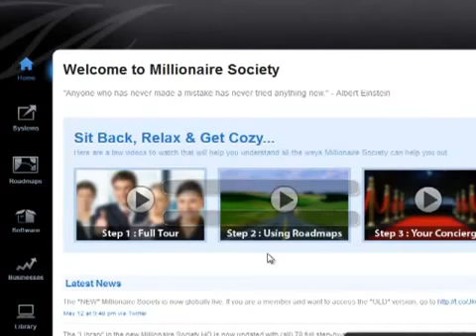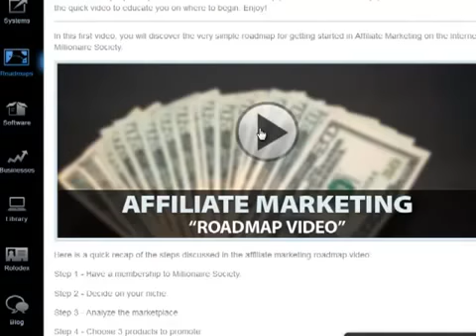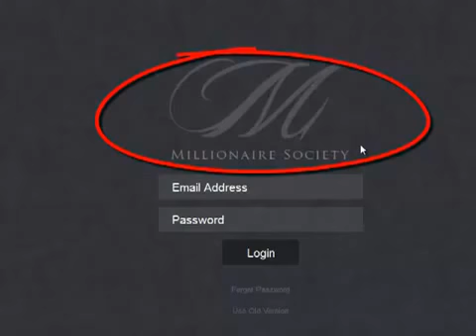Millionaire Society Review-The Best Millionaire Society Review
Millionaire Society Review-The Absolute Best Millionaire Society Review

Click on the link above for Millionaire Society Instant Download!

If you are tired and frustrated with all of the other traffic generation systems out there that don't seem to work than you need to try Millionaire Society!

Mack Micheals created Millionaire Society for people who struggle and want to learn more about traffic. If you have done anything in internet marketing you know that you can't make any money online without traffic. By being part of the Millionaire Society it will help you generate tons of traffic on autopilot.
Millionaire Society is constantly updating its membership with up to date, cutting edge traffic strategies, you'll never have to buy another traffic generating program again.

Millionaire Society is much more than a traffic generating club, it is access to gurus that will show you how to make money finally online.